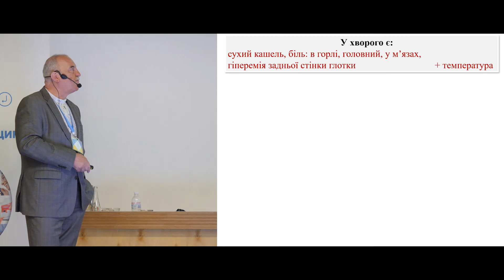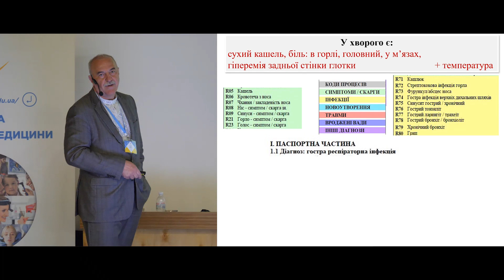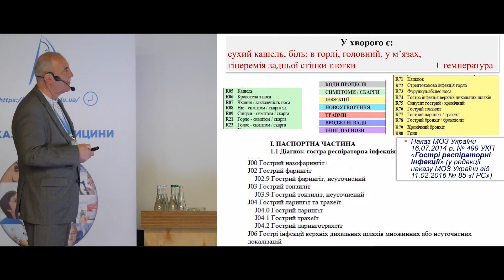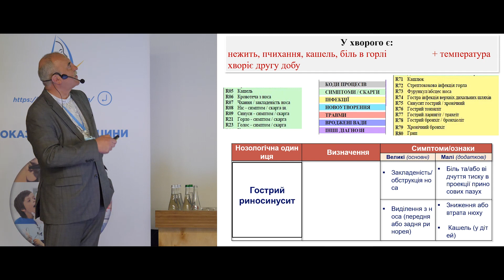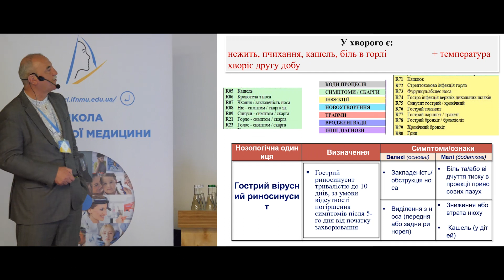Клінічні випадки: ГРВІ та гострий риносинусит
Розбір клінічного випадку: діагноз ГРВІ (гостра респіраторна вірусна інфекція), розбір симптомів та вибраної тактики лікування. Вибір протоколу для визначення лікування та класифікація згідно ІСРС-2. Другий клінічний випадок: розбір симптомів та визначення діагнозу згідно класифікації ІСРС-2.

Разбор клинического случая: диагноз ОРВИ (острая респираторная вирусная инфекция), разбор симптомов и выбранной тактики лечения. Выбор протокола и назначение лечения, класификация согласно  ІСРС-2. Второй клинический случай: разбор симптомов и определение диагноза согласно класификации  ІСРС-2.

Комментирует глава экспертной группы МОЗ Украины по направлению «Отоларингология. Детская отоларингология. Сурдология», доктор медицинских наук, проф. Попович Василий Иванович